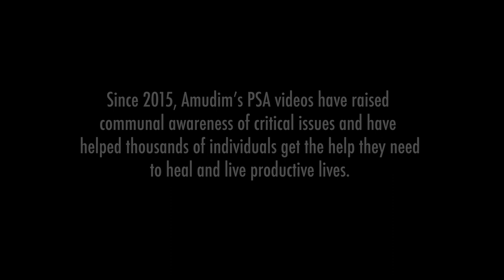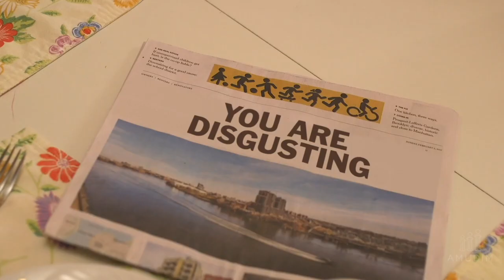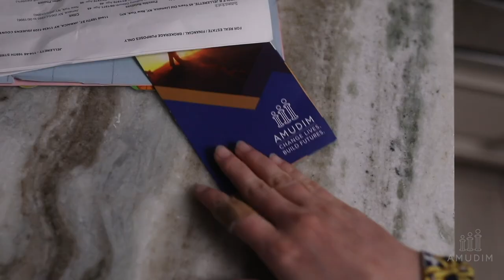Amudim's PSA Videos